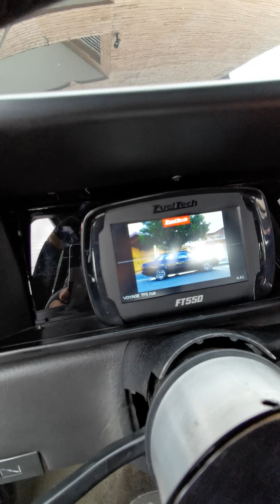MAREA TURBO OU VOYAGE TURBO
QUAL você compraria ou esquece carro veio kkkkk